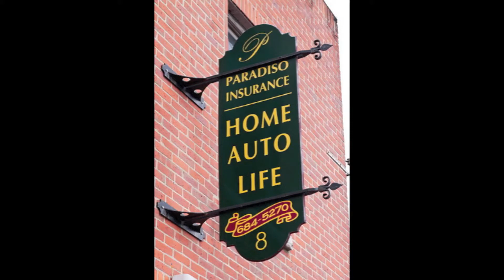Paradiso Insurance Business Partner | Aqua Pump Company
If you are in Stafford, Somers, Tolland, Enfield, Norwich, Colchester, Suffield or any other town in Connecticut, Aqua Pump is ready to help with any of you water needs including water filters, water pumps, water sanitizers or any other type of well, water or pump need!

Did you know that Aqua Pump is one of only a few with Certified Operators in Connecticut.  If you have a private water supply in a public facility such as restaurant, school, town facility or daycare, Aqua Pump is ready to help you stay up-to-date and on top of the requirements from the CT Department of Health.